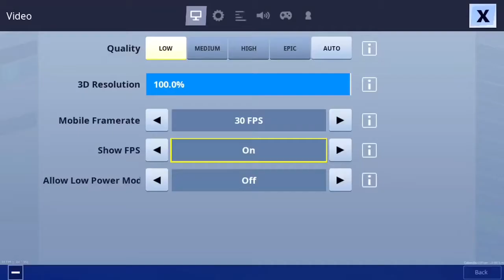Fortnite Chapter 2: A New Beginning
Hello and welcome to my channel and if you are new to my channel hit the subscribe button, smash that like button and then don’t forget to hit that little bell.. Can we get 100 likes on this video and thank you and love you guys for your support.

This video was reuploaded for quality issues..